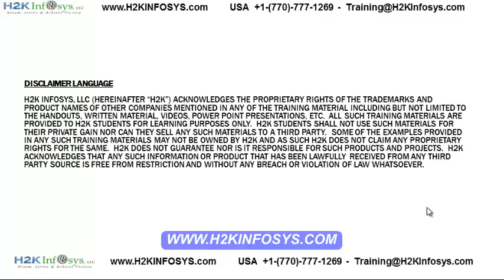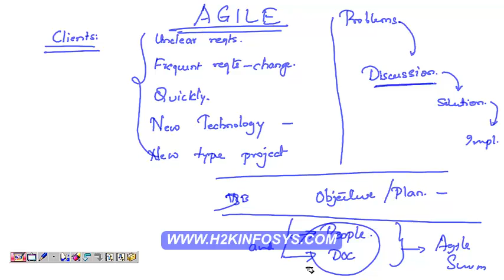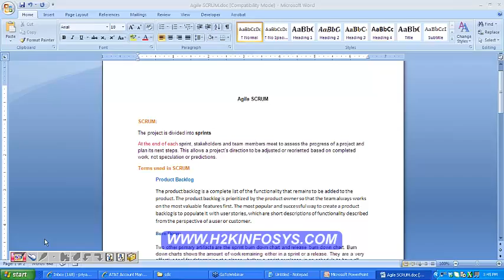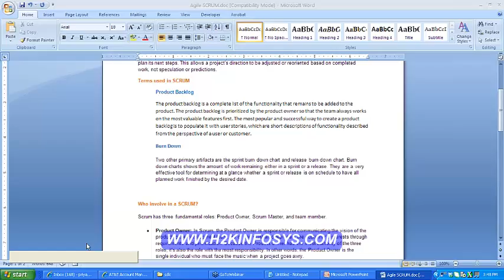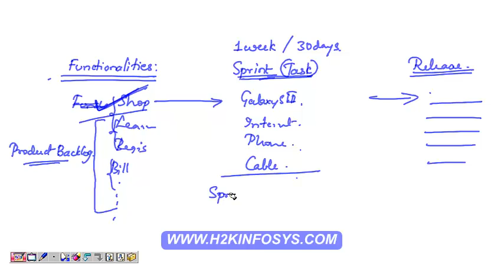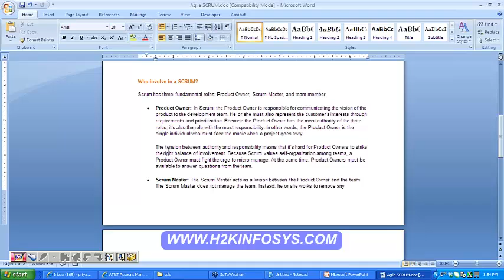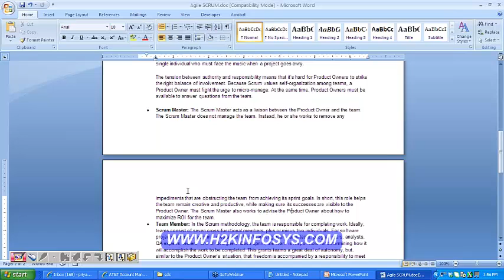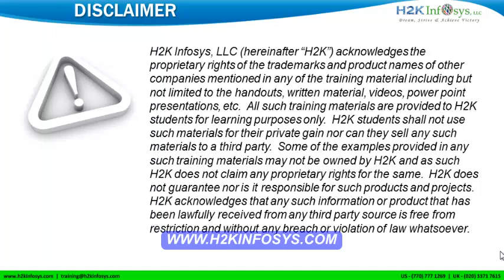Software QA Testing Training | Agile | Scrum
"Agile" "Scrum" Product Backing" "Functionalities" "Sprint Burndown Chart" " Release Burndown Chart" "Product Owner" "Scrum Master"

Software QA Testing Training with best online faculties for quality assurance Testing Training.
THis video describes about Agile and scrum.

H2KInfosys is E-Verify Employer